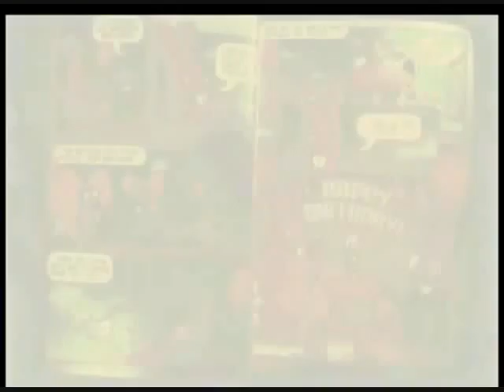Lylian Gameplay Trailer